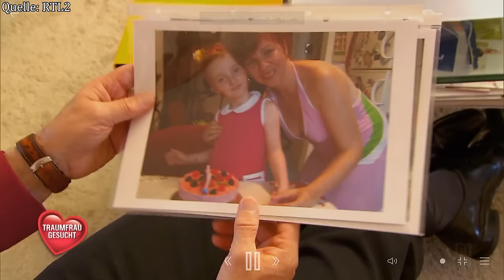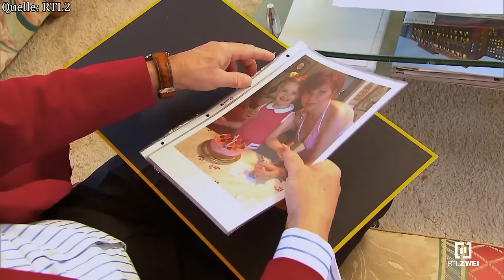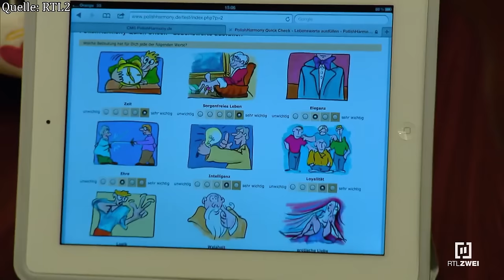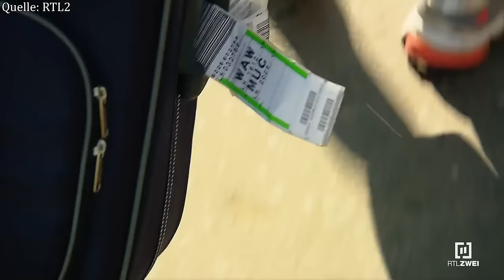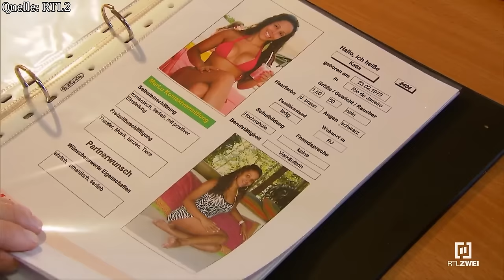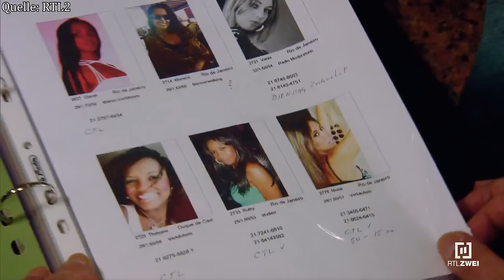Traumfrau gesucht: WALTHER GETRENNT! Alles aus mit NEUER FRAU!?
Hier geht es zu Cyberghost (WERBUNG!)
Walther von Traumfrau gesucht hat sich getrennt?!

Traumfrau gesucht ist DAS Fremdschäm-Format von RTL2. Hier suchen Walther, Elvis und Co nach der großen Liebe in Übersee. Mit Horrordates, Flirttaktiken von 1950 und ganz viel Cringe!

Und das Ganze gibt es jetzt  2022 auch endlich kommentiert, parodiert und analysiert vom einzig wahren OnionDog. Viel Spaß!

Auch diese Folge ist wieder ganz "besonders":
Walther trennt sich.
Dennis geht nach Brasilien.
& Elvis hat ein dickes Date.

Deutsche Männer suchen sich eine Traumfrau. Aber natürlich nicht in Deutschland - denn hier sind die Frauen eklig emanzipiert und haben selber Ansprüche an einen Mann – sondern aus Verzweiflung in Osteuropa. Hier suchen Walther, Elvis und Co in 7 Staffeln verzweifelt nach der Liebe und haben dabei die schlechtesten Dates, die krassesten Lovestories und die peinlichsten Flirttaktiken. Cringe, der unter die Haut geht!

Wo kann man Traumfrau Gesucht sehen und gibt es bald neue Folgen?

Man findet alle alten Folgen auf TVNow
Neue Folgen und eine neue Staffel 2022 oder 2023 sind aktuell NICHT geplant, dafür war Walther bei "Kampf der Realitystars 2021" zu sehen.

Wer sind die Kandidaten?

Am bekanntesten ist sicher Walther Hoffmann. Der Reiseverkehrskaufmann ist in allen 68 Folgen zu sehen und ist nicht nur durch seine Walthers's Surprise Tasche absoluter Kult.
Sonst noch mit dabei sind:
Elvis Schuller
Dennis Schick
Alexander Herzog
Andreas
Christian
Detlef
Dirk Dorian
Gottlob
Karsten
Klaus
Manfred
Manuel
Mathias
Peter
Stephane

Bei der Suche nach der Traumfrau helfen unter anderem die Vermittlungsexperten:
Viola
Roland
Ksenia
& Antoinette

Was machen die Kandidaten heute?

Walther ist seit 2020 scheinbar NICHT mehr mit Marta verheiratet, Dennis hat über 80 Kilogramm abgenommen und Elvis ist noch immer allein.